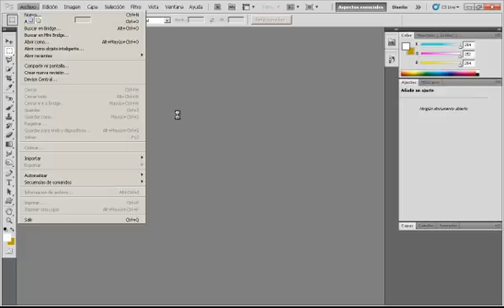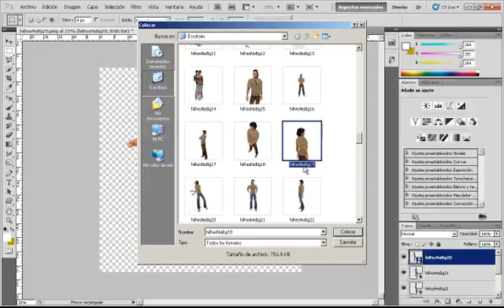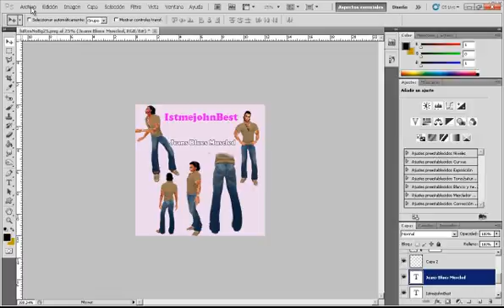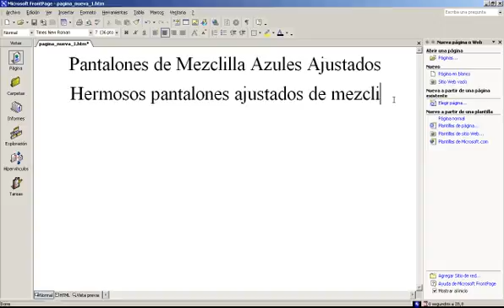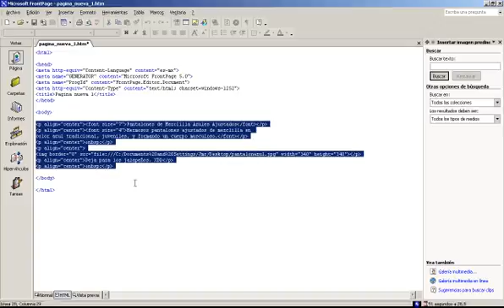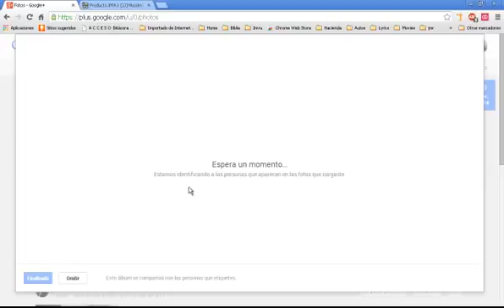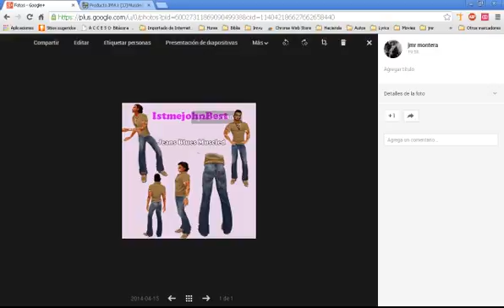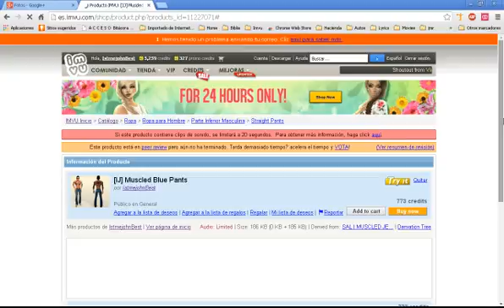VentasImvu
Video tutorial para elaborar promocional de venta en imvu cambiando la portada del producto con lenguaje HTML